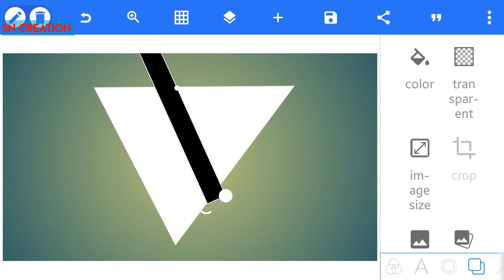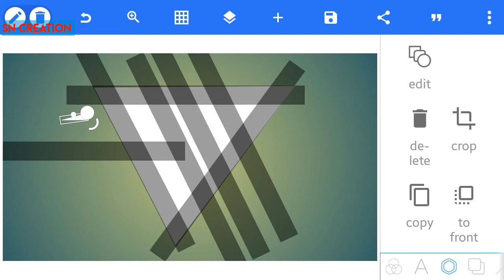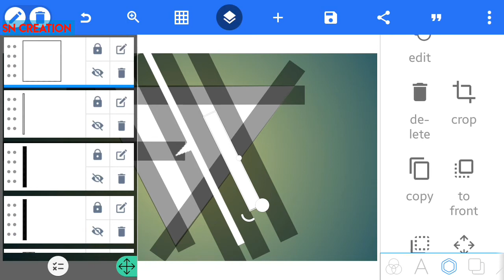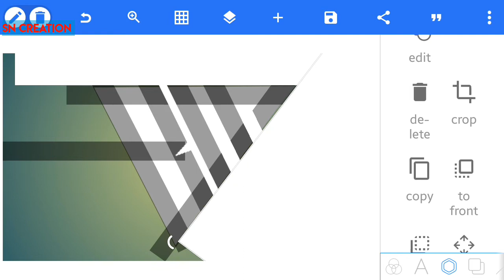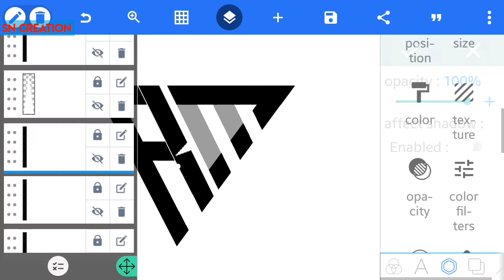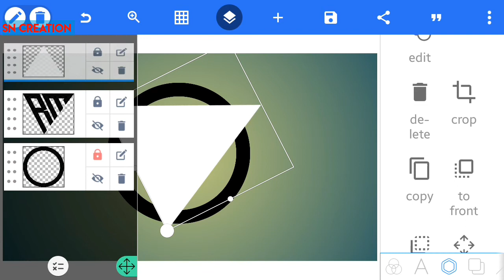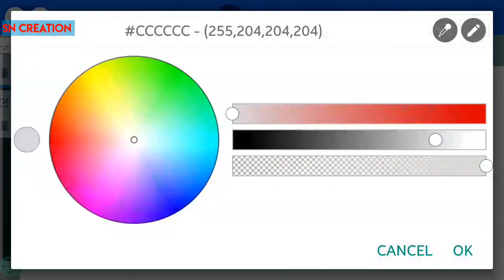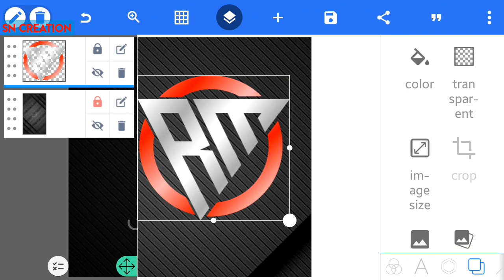RM letter logo design | pixellab logo editing | sn creation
RM logo design
logo design
design logo
pixellab tutorial

Logo design how to make RM letter logo on pixellab

u n professional logo design tutorial

professional logo
graphics design
how to design a simple logo
sport logo
best way to design a logo
online logo design
how to design logo online
youtube logo design
logo design in graphics island
how to design a complex logo
simple and easy concept to design a logo
design your own logo in pixellab
corel draw logo design tutorial
beginners tutorial in pixellab
how to design a professional logo
professional logo design
technical
circle
abc
make logo
unique logo
learn
make your own logo
rectangle
tutorial
basic shape
how to make
create design
logo
how to
create logo
design a logo
design logo
snape
stroke
colour overlay
embox
bevel
fx
group folder
smart pixellab design
3d max
cinema 4d
vector conversation
gradient
applying
best